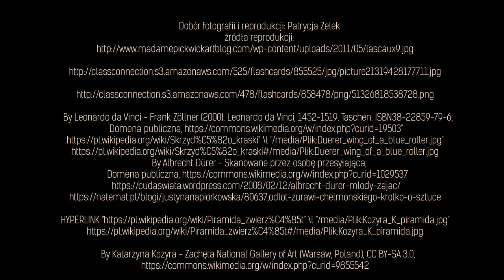7. Spotkanie ze sztuką - Zwierzęta w sztuce